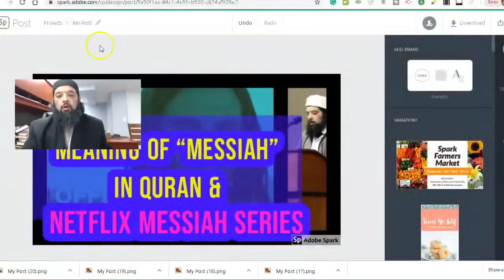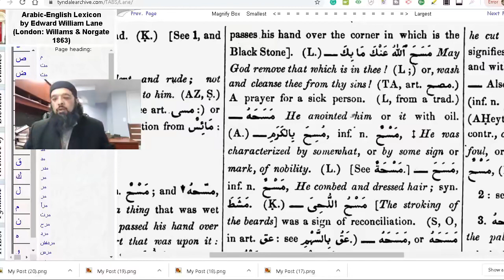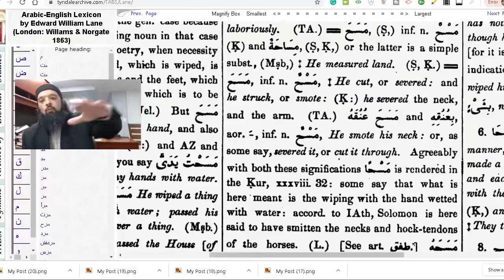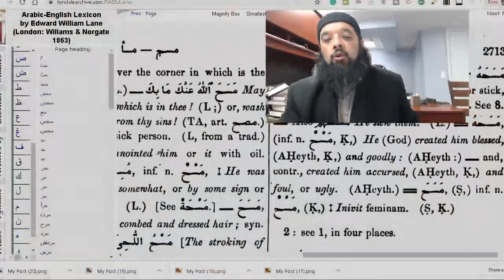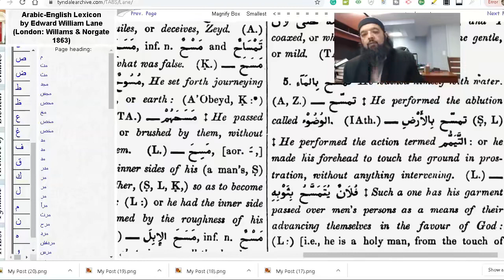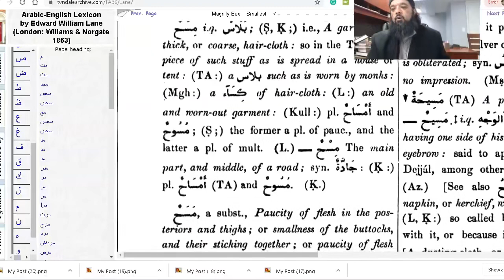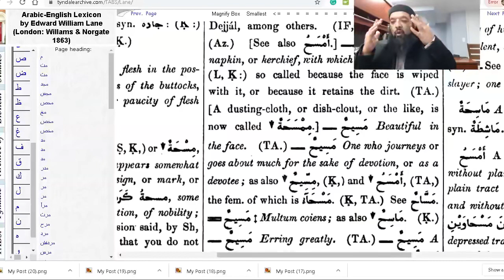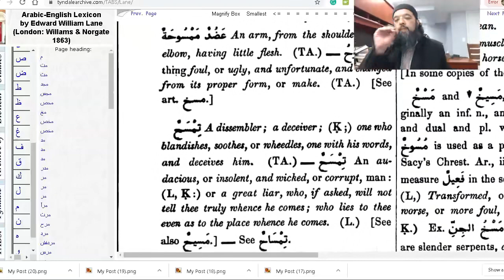Shiekh Omar Baloch - Meaning of “Messiah” in Quran 2022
Netflix Messiah Series For The Serious Minded Student